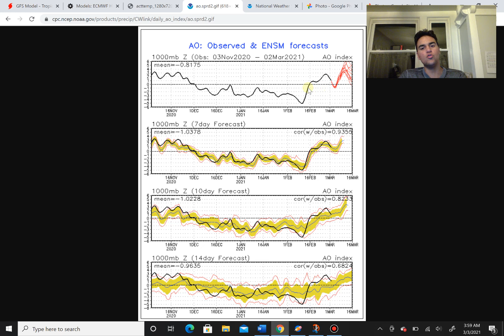Major Weather Pattern Change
In this video, I'll primarily focus on the weather pattern change in the U.S that should bring a drastic shift in temperatures for certain spots in the U.S. Where temperatures well above and below average should be forecasted in many areas in the lower 48.